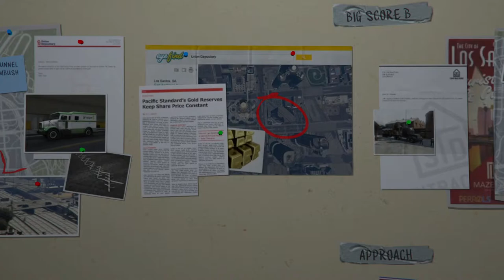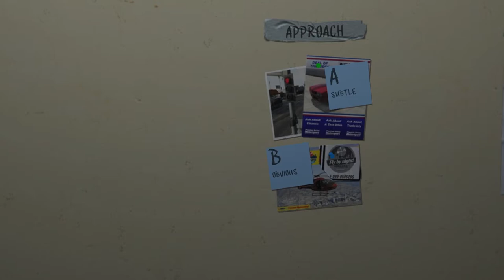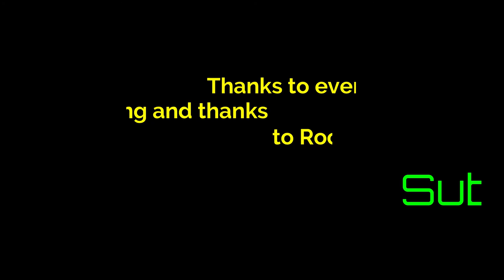Heist Planning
This is the main cut scene for the Union Depository heist.